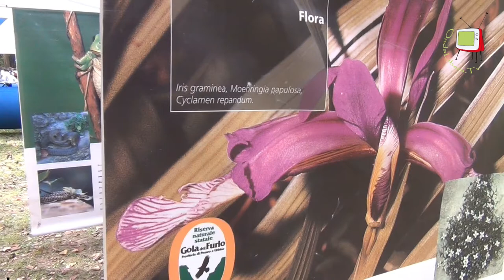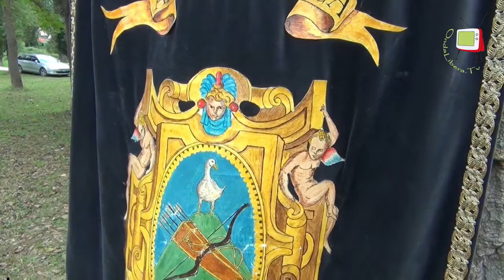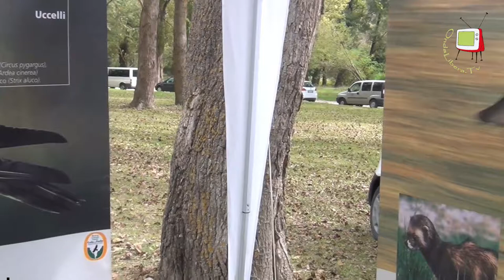Vivi Furlo 2014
Un pieno di sport alla golena del Furlo, sport per tutti. Tiro con l'arco, arrampicate su parete, frisbee, canoa, percorsi in bici, asinelli e corda elastica e anche dimostrazioni di tai-chi a cui partecipare, infatti VIVI FURLO è un'occasione per far provare diverse discipline, per stare insieme.
Inoltre piccole guide, grazie al progetto Amico PAN,  accompagneranno i visitatori alla scoperta della Riserva Naturale della Gola del Furlo.